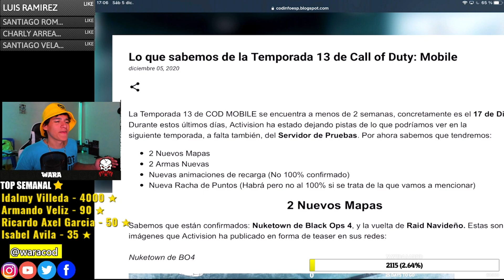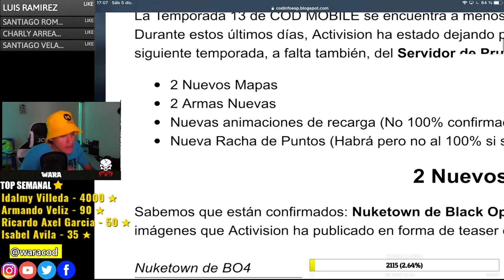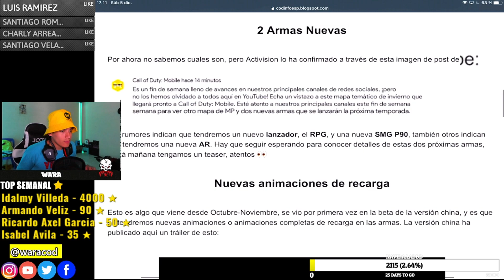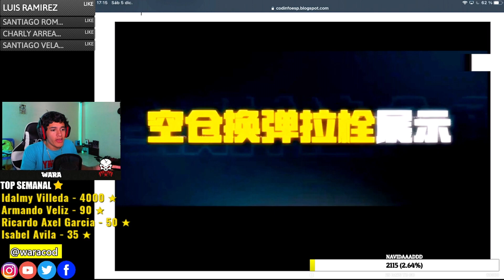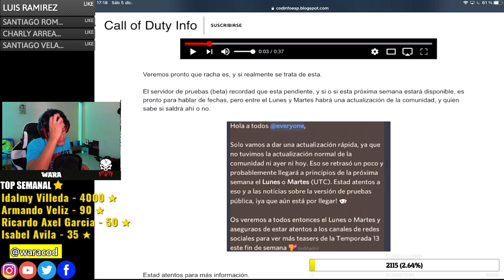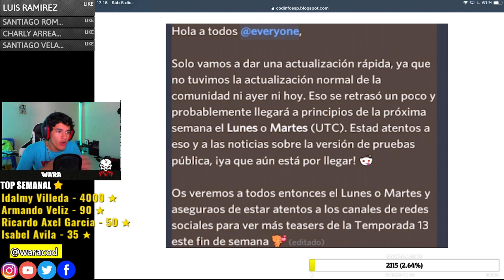NUEVAS ARMAS, RACHA, SERVIDOR DE PRUEBAS, FITRACIONES DE LA TEMPORADA 13 | COD MOBILE